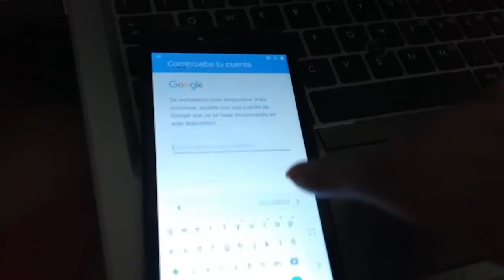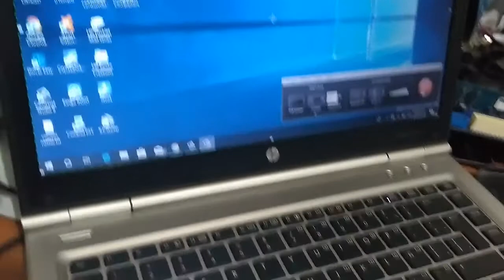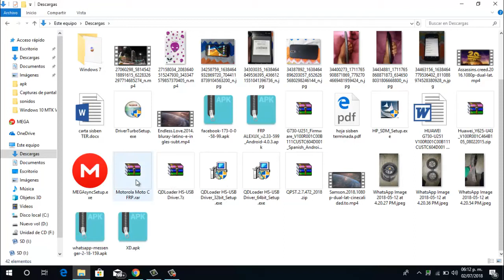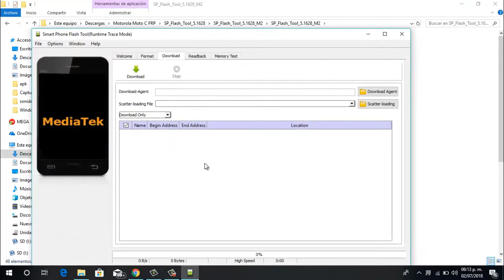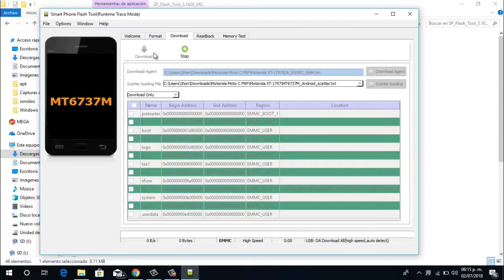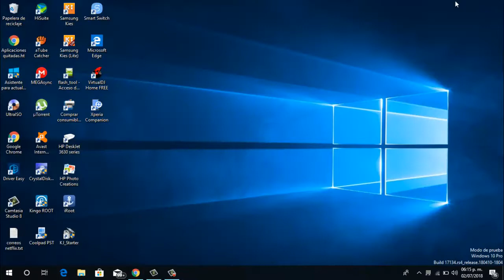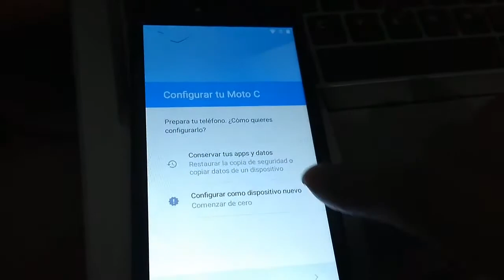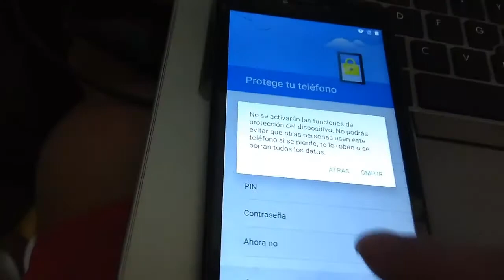Como Remover Cuenta Google Todos los Motorola Moto C y C Plus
He aqui todos los modelos de moto c y c plus.